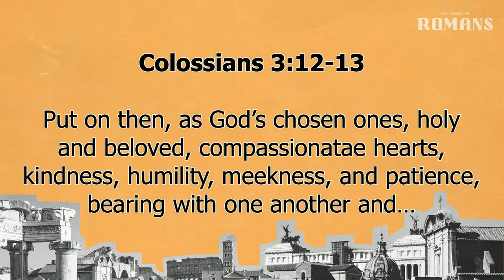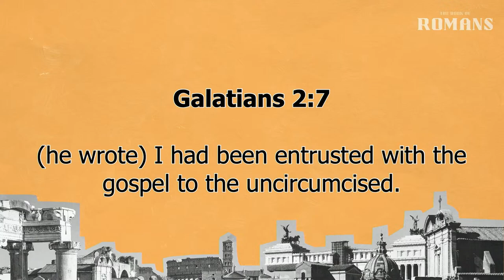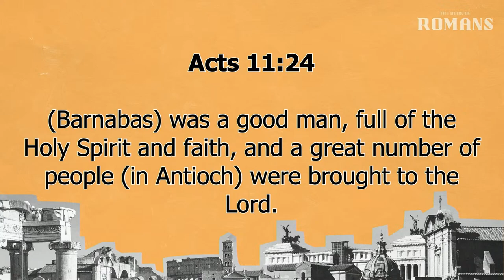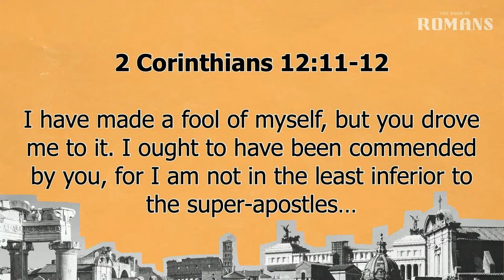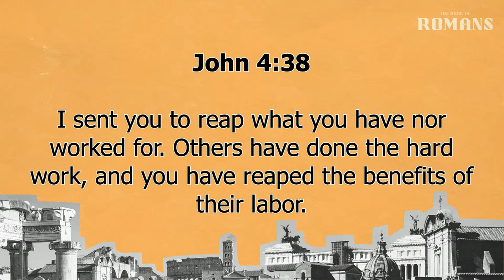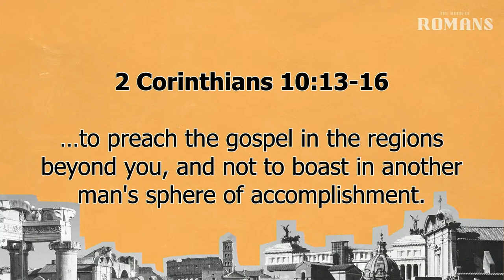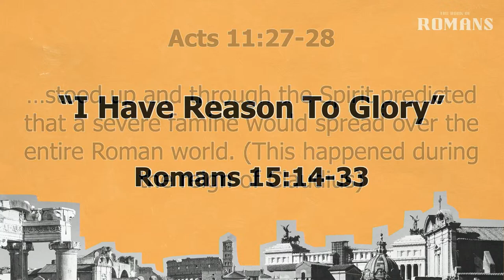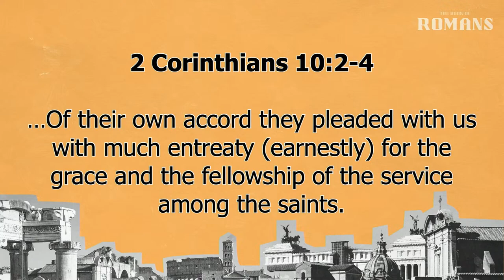Romans 15:14-33 | I Have Reason To Glory | 10.11.23